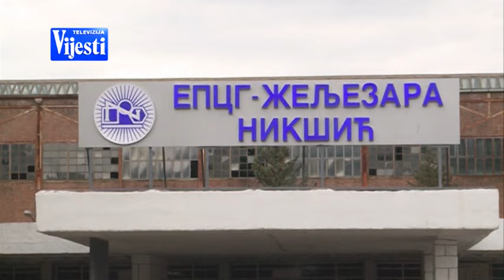VIJESTI U POLA 7 - SPAJIĆ | Vijesti Online